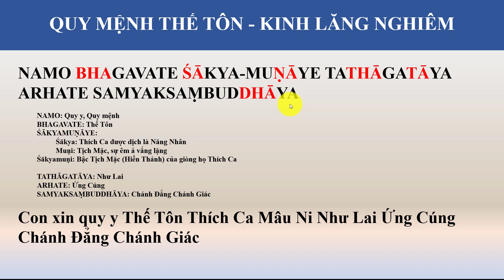Quy Mệnh Thế Tôn Như Lai - Chú Lăng Nghiêm (Câu 6)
NAMO BHAGAVATE ŚĀKYA-MUṆĀYE TATHĀGATĀYA ARHATE SAMYAKSAṂBUDDHĀYA

Nam mô bà già bà đế, xá kê dã mẫu na duệ, đa tha già đa da, a ra ha đế, tam miệu tam bồ đà da.